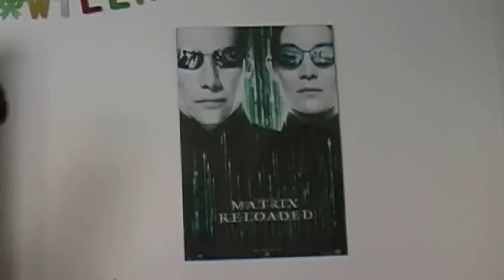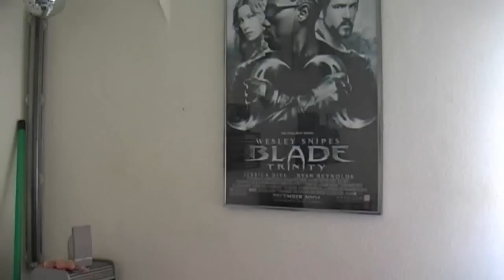Ich habe mich verliebt:die Aussenseiter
— Das beste von den Aussenseitern .
Dieses Mädchen ist einfach die Erfüllung aller meiner Träume und das perfekte Bild meiner ganzen Vorstellungen von einer Traumfrau... Als ich sie das erste Mal sah, hatte ich dieses Gefühl, ihr kennt das bestimmt auch: Katzen im Bauch, wenn sie den Magen von innen zerkratzen. Ich hoffe, sie wird mich auch mögen, denn ich habe große Zukunftspläne mit ihr: wie Filme zusammen anschauen oder PlayStation 3 spielen:-)

Viel Spaß mit den Außenseitern das beste von den Aussenseitern